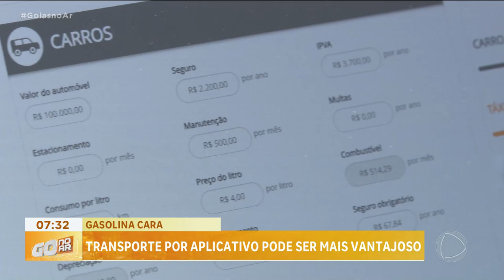GASOLINA CARA: TRANSPORTE POR APLICATIVO POR SER MAIS VANTAJOSO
COM A GASOLINA MAIS CARA, MUITA GENTE PENSA SE NÃO VALE A PENA TROCAR O CARRO PELO TRANSPORTE POR APLICATIVO. O PASSAGEIRO PAGA A VIAGEM, CLARO. MAS NÃO TEM QUE ENCHER O TANQUE DO CARRO E NÃO PAGA SEGURO NEM IPVA.